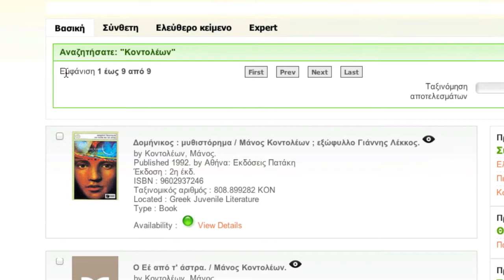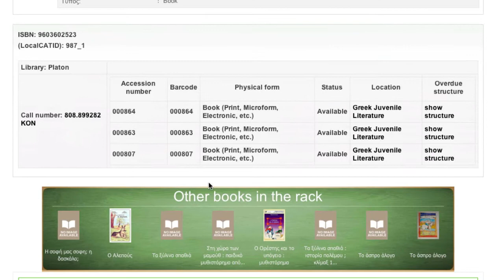Απλή αναζήτηση στον O.P.A.C.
Παρουσίαση μιας απλής αναζήτησης στον κατάλογο της βιβλιοθήκης.